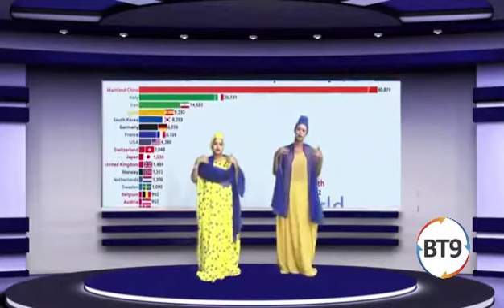Hees cusub oo 🤲BALAY BAYDH🤲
Heesta cusub waacdi-galiin daanaha buulshada oo kaahadlaysa xanun kaan cusub ee coronavirus 😷iyo group jeune-talent Djibouti iladawo 👇